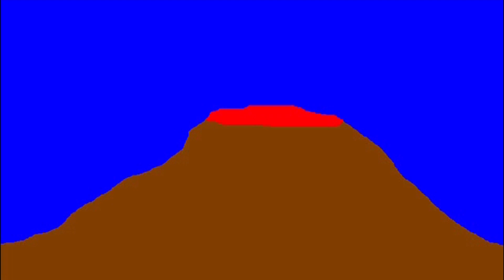Concerto Sax Variety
Concerto del duo “Lemon drop duet" tenutosi a Villa Ragno in Santa Teresa di Riva durante la manifestazione organizzata dal “Caffè Riva d'Arte”

00:00:00 Introduzione
00:01:19 W.F.Ferling Trois duos concertante op.13 N°1 - III° Mov. Rondò
00:06:57 J.S.Bach Invention XIV
00:09:25 G.Rossini Fantasia sul Barbiere di Siviglia
00:22:57 J.Elizondo Danzas latinoamericanas n°1 - Otonos de Buenos Aires